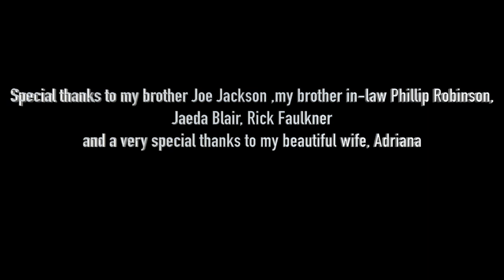"Adrian" by Ed Jackson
This is a special original song that I composed for my son titled "Adrian"